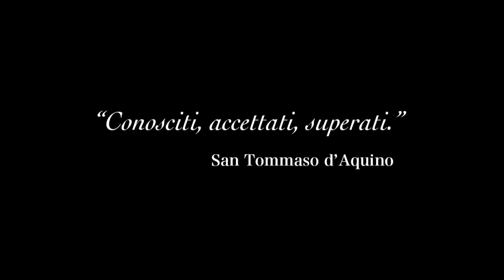Inno a san Tommaso d'Aquino - Luca Laneve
INNO A SAN TOMMASO D'AQUINO
Musica e testo di Luca Laneve
Voce di Luca Laneve